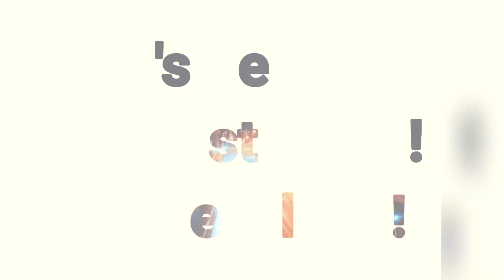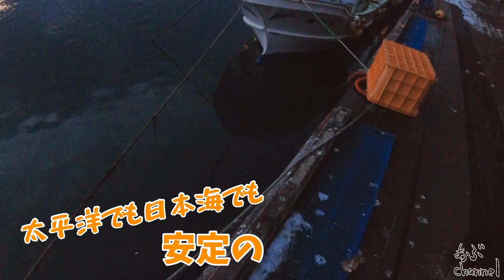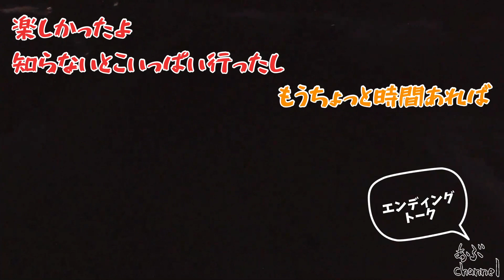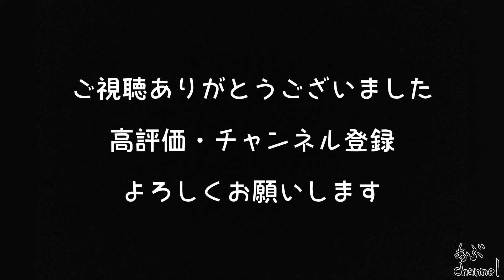北海道弾丸ツアー後編ー日本海でホッケが釣りたいー〜ふくちゃん、あねご